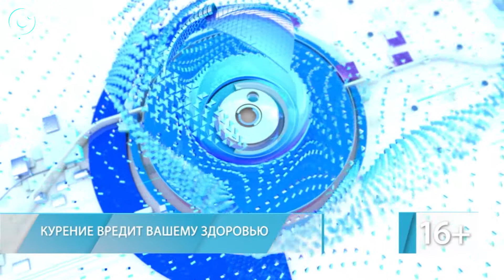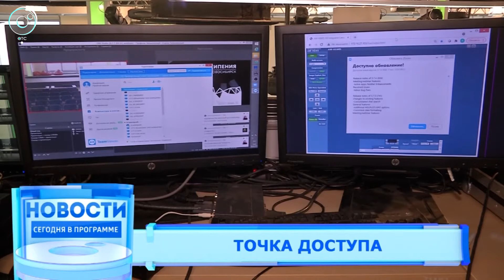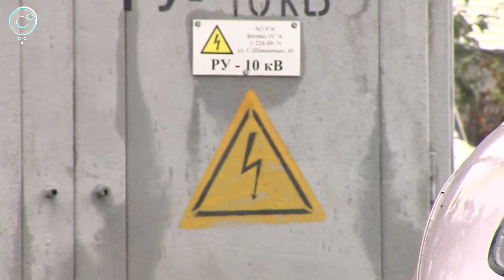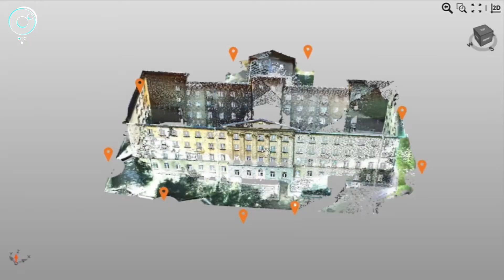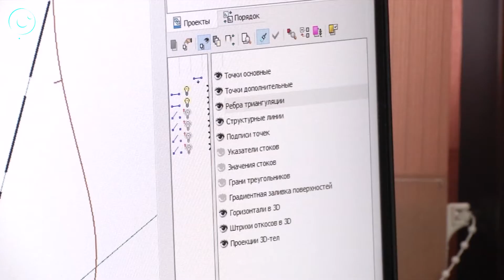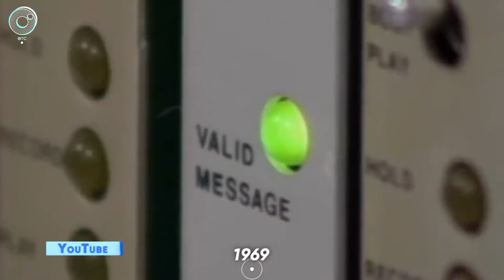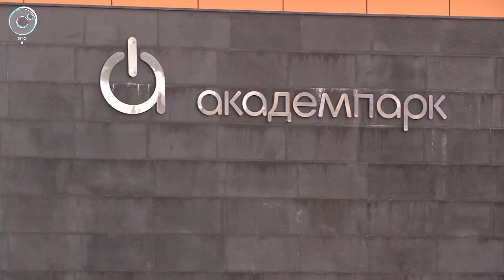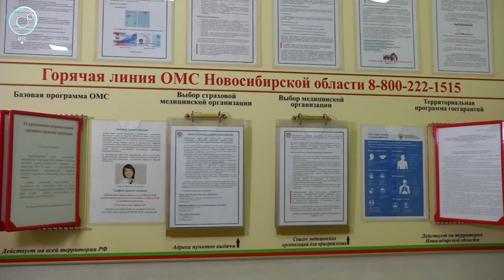НОВОСТИ в 20:30 – 06 августа 2021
1. Количество рейдов на транспорте увеличат с окончанием сезона отпусков. Что грозит нарушителям масочного режима?
2. Оживленная дорога, высоковольтная линия и магазин, торгующий алкоголем. Почему для детской площадки в Первомайском районе выбрали самое неудачное место?
3. Ровно 30 лет назад появился первый интернет-сервер и три буквы "дабл ю". Как была устроена Всемирная паутина в конце XX века?